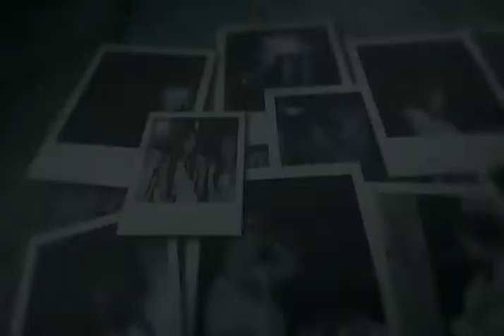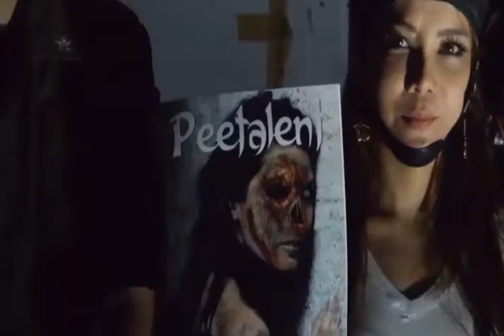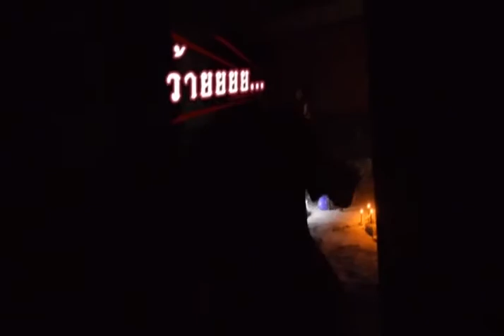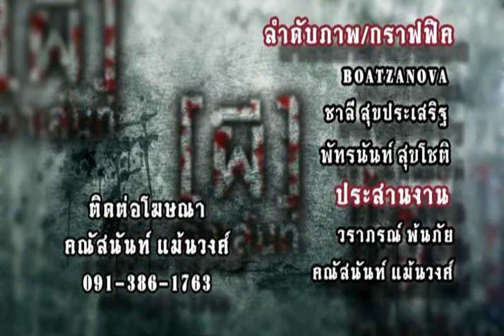ผีทาเล้นส์ ปี1 - ตอน 10